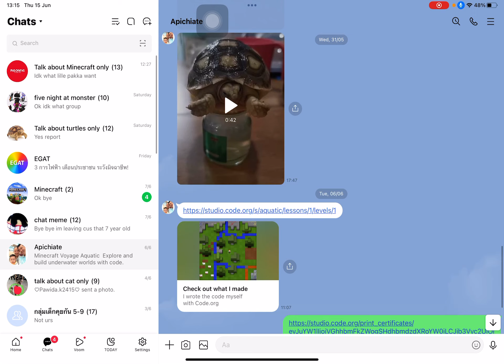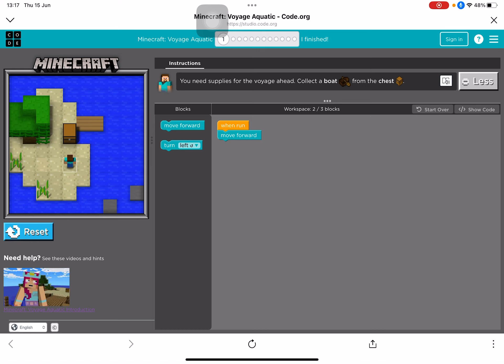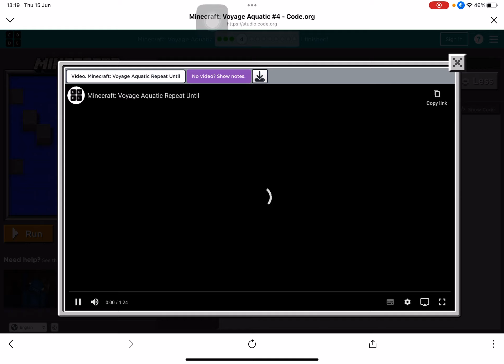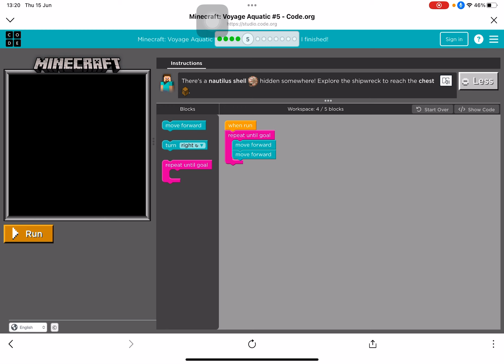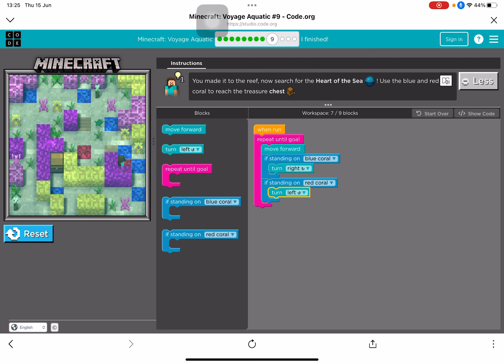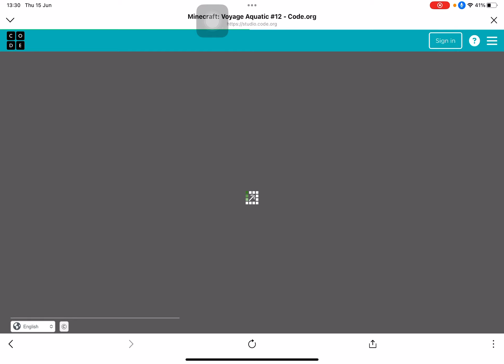6 June BE 2566 (TH)